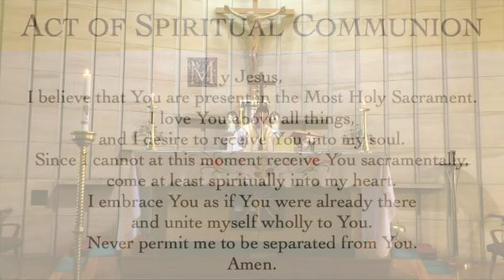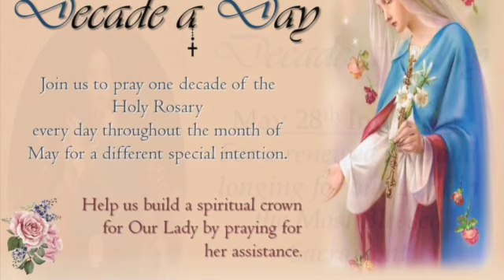Holy Mass, Thursday of the Seventh Week of Easter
Holy Mass offered at Holy Family Church, East Granville on the Thursday of the Seventh Week of Easter, 28 May, 2020.

My Jesus,
Amen.